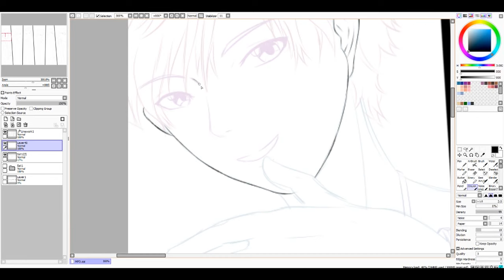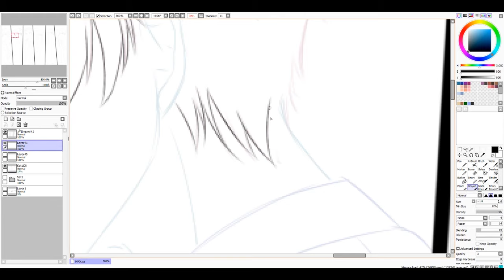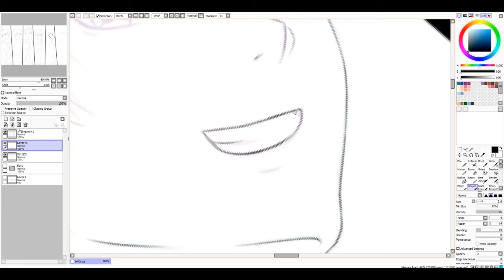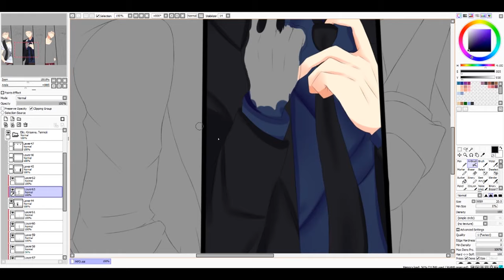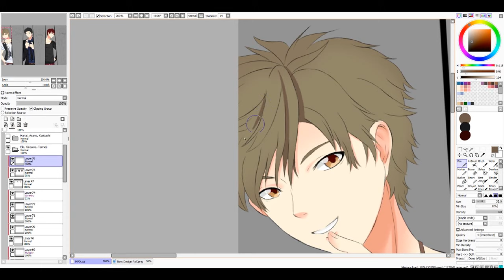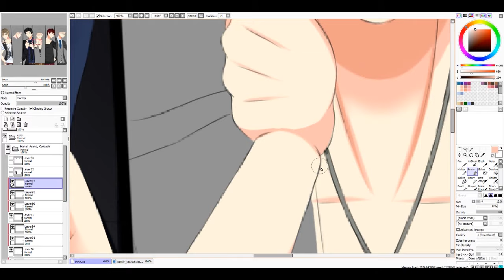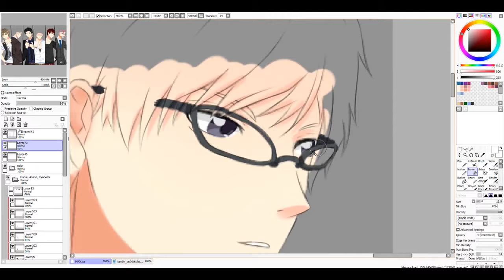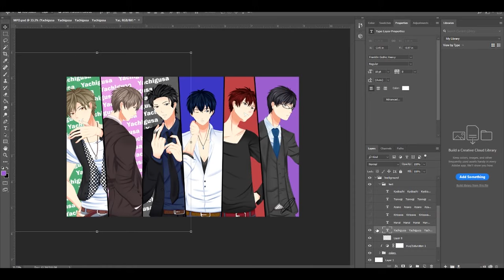On a Mission - Metro PD: Close to You [Speedpaint]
This has got to be the my best piece yet. I'm so freaking proud of it! I've looked at... at least 50 references XD Not even exaggerating! I hope I did the boys justice!

View the image here!